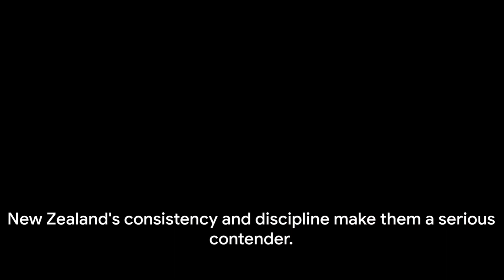Can AI Prove Itself Right? | 2023 Cricket World Cup Predictions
Get ready for the 2023 ICC Cricket World Cup with our AI-powered predictions! Discover why AI is buzzing with excitement about one team's chances. Are these AI forecasts on the money? Join us as we delve into the AI analysis that's making waves in the cricketing world.